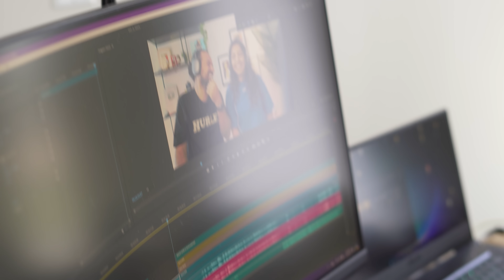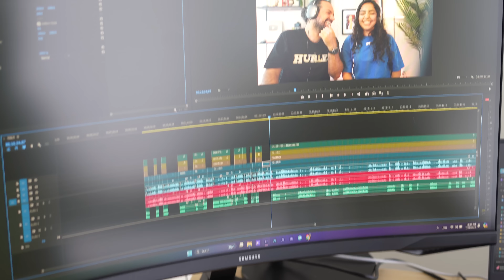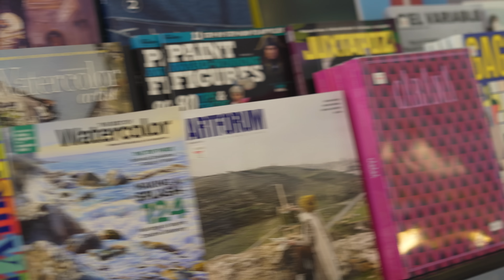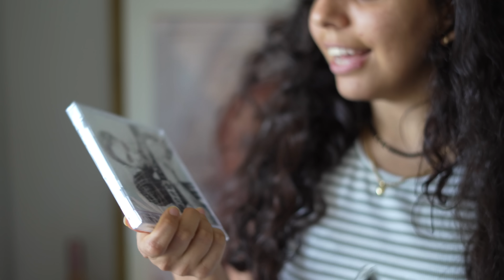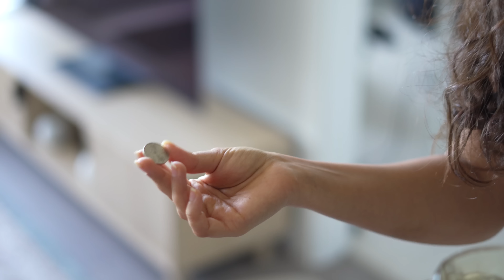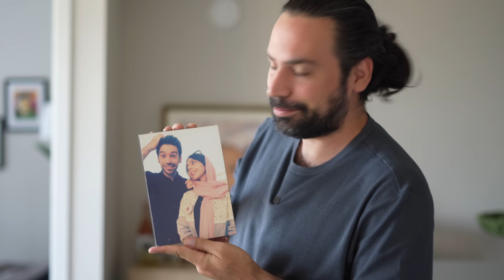یک روز با طنین و محمد❤️به نظرتون تغییر کردم؟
ولاگ یک روز با ❤️
گروه تلگرامی ما:
یادتون نره سابسکرایب کنید کانال رو❤
کانال اصلی ما رو هم ساب کنید:
بچه ها یادتون نره که واسه حمایت از من حتما ویدیو رو لایک کنید و نظراتتون هم تو کامنت واسم بنویسید.